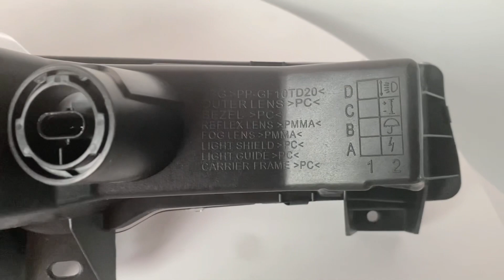For Tesla model 3 LED Fog Lamp 1077389-00-F